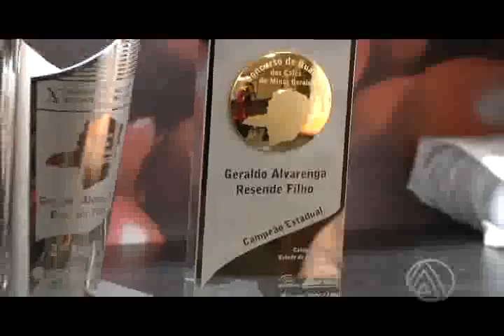TROFÉU DE MELHOR CAFÉ VAI PARA GERALDO ALVARENGA